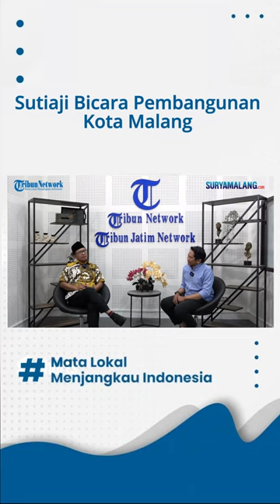Wawancara Eksklusif - Walikota Malang Sutiaji Blak-blakan soal MCC dan Kayutangan:Dinamika Itu Biasa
TRIBUNMADURA.COM -